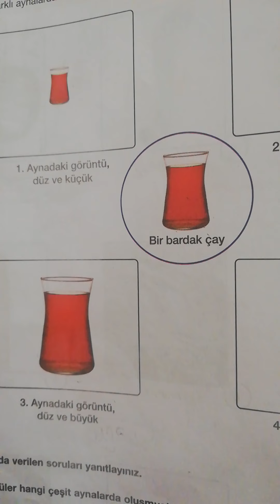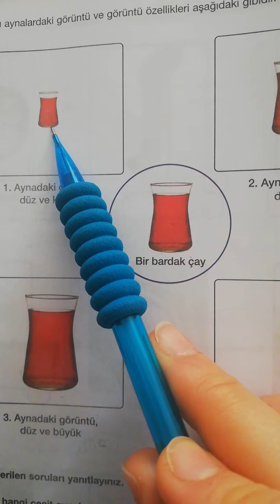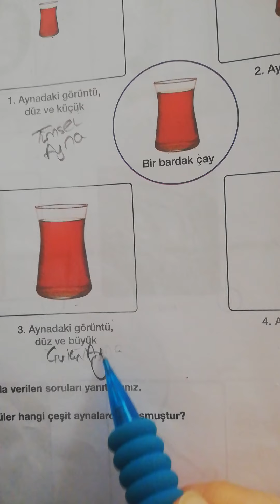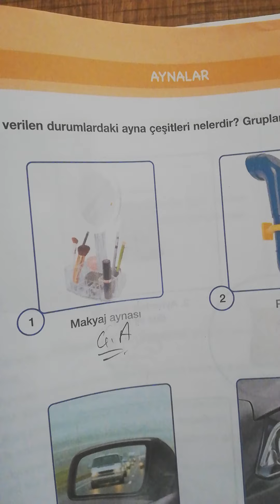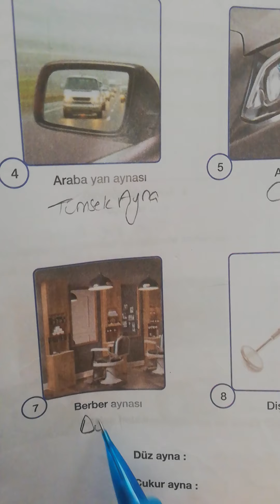7.SINIF FEN BİLİMLERİ "TEKRAR" - Aynalar (27 Mart Cuma 2020)